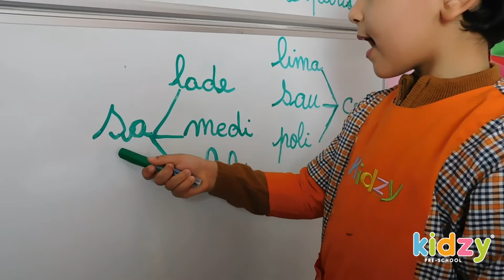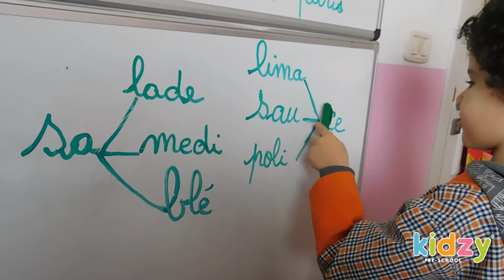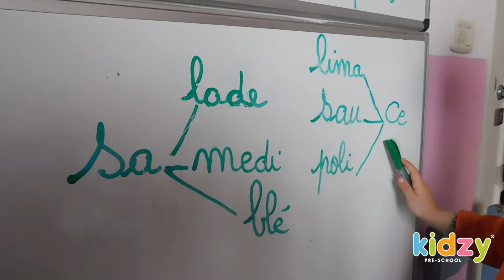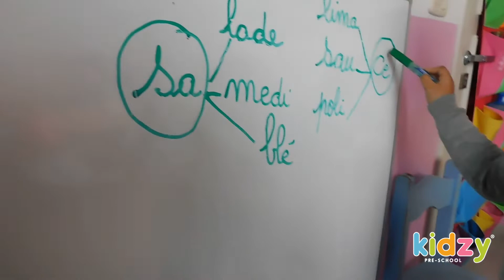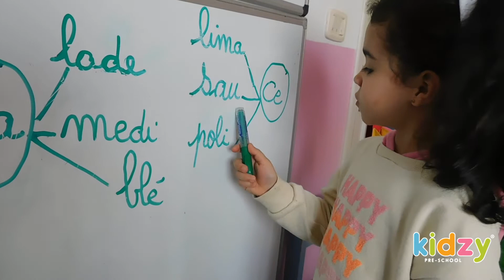Kidzy Tunisia - Initiation à lecture (français) - Grande Section